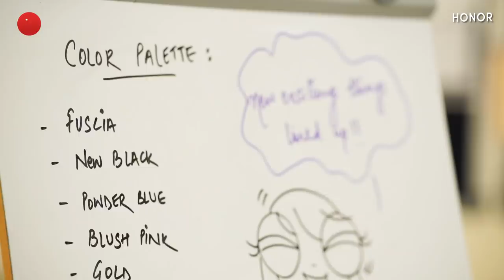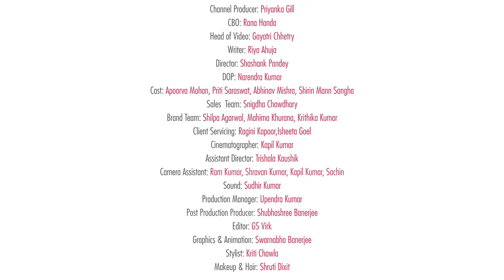Shineout With Honor 8X - POPxo Daily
"Winners are not people who never fail, but people who never give up."
This video, in association with Honor, is all the inspiration you need today. Hit play to watch the stories of these successful professionals who never stopped chasing their dreams.